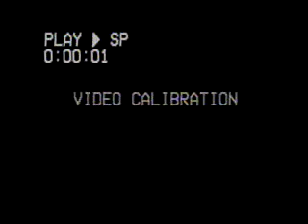soft mountain breeze tai chi chuan section one 1